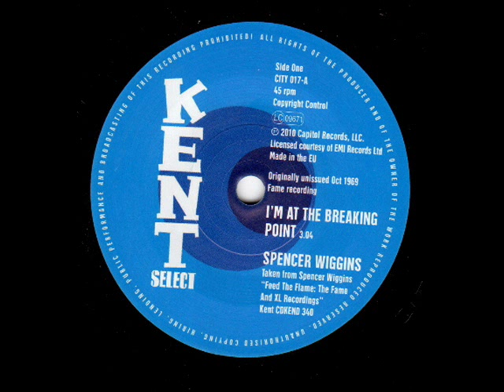SPENCER WIGGINS - I'M AT THE BREAKING POINT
KENT SELECT 017
(ORIGINALLY RECORDED IN 1969- RELEASED IN 2010)